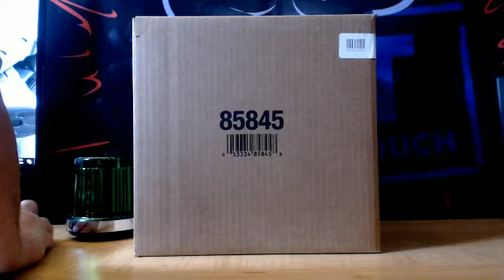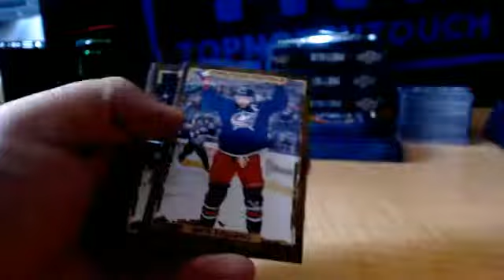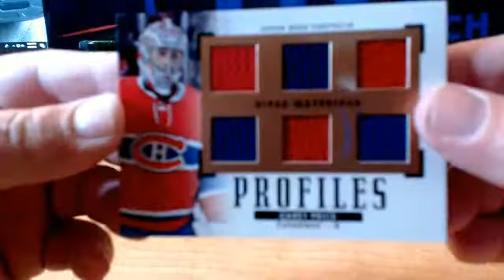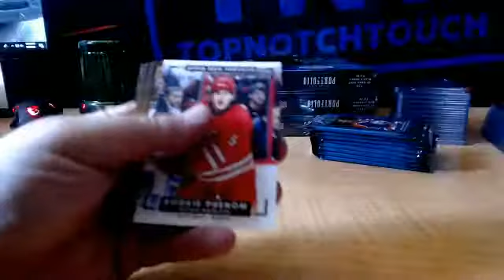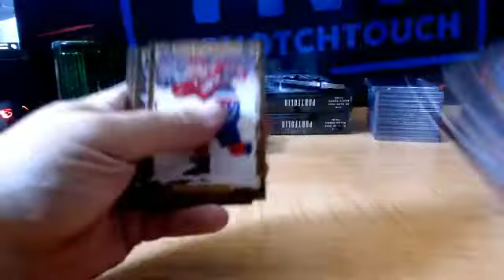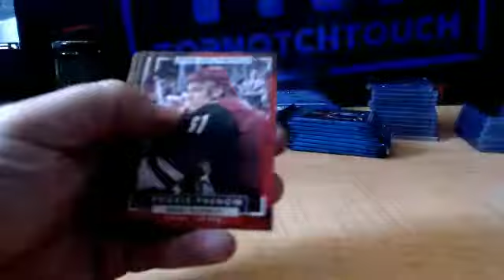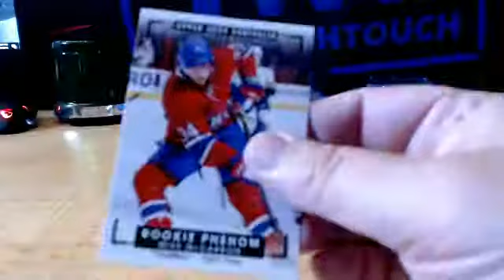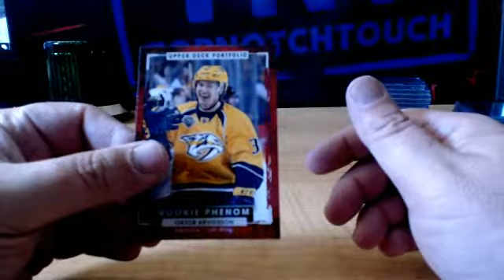15-16 UPPER DECK PORTFOLIO HOCKEY 8 BOX INNER CASE BREAK # 3